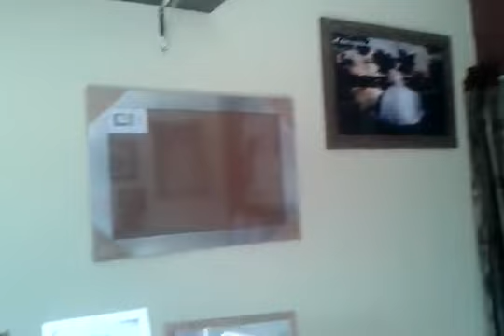CHARLES ARAUJO E A SUA EMPRESA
Jornal Tribuna Mineira
Jornalista Leví Lafetá
Mostrando a empresas do município de Coração de Jesus-  Minas Gerais